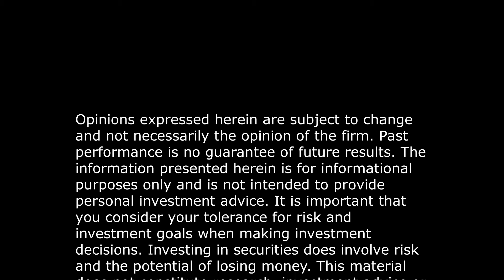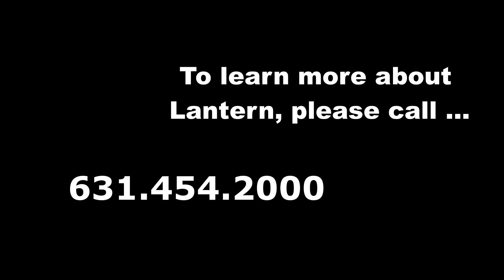Enlightenment - A Lantern Financial Podcast 08-31-20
"Enlightenment" - A Lantern Financial Podcast featuring Mr. Keith Lanton, President of Lantern in Melville, New York.

In this episode, Keith follows up on last week's podcast on critical habits with a more in depth look at sleep. He references a book he has read entitled "Why We Sleep: Unlocking the Power of Sleep and Dreams" by Matthew Walker, Phd.

Keith then comments on the run-away train like performance of the stock market, stocks in the news, Apple & Tesla's recent stock splits, upcoming economic events, and provides commentary on a recent article in Barron's about the municipal bond market. Brad Harris, Director of Fixed Income, joins Keith to provide further commentary and insights into the fixed income markets.

We hope you enjoy the show and share it with colleagues and friends.